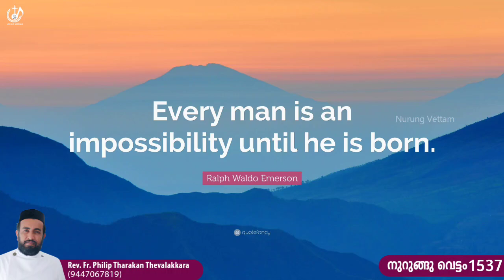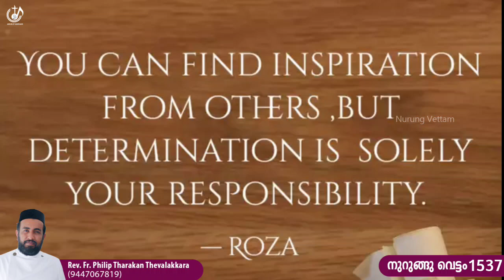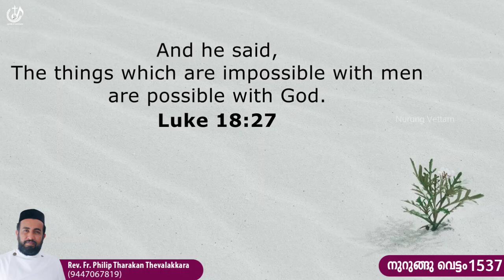തിരിഞ്ഞോടേണ്ടവരല്ല...നുറുങ്ങു വെട്ടം 1537 | Fr.Philip Tharakan Thevalakkara